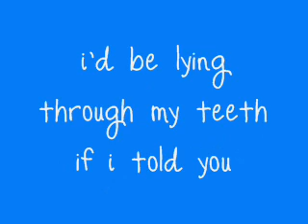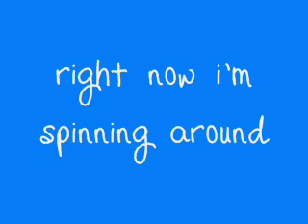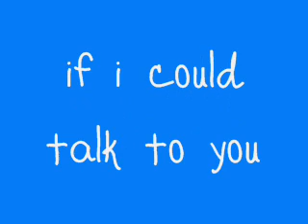5:19 - Matt Wertz with Lyrics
5:19 performed by matt wertz with lyrics =)

dedicated to giovanna antoniazzi